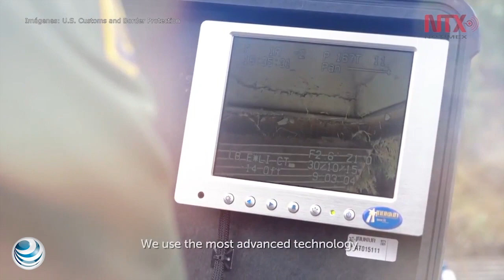EUA implementa orden ejecutiva de Trump sobre familias inmigrantes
La declaración no especifica la situación de los dos mil 342 menores de edad que fueron transferidos de la custodia de las autoridades migratorias al Departamento de Salud y Servicios Humanos.